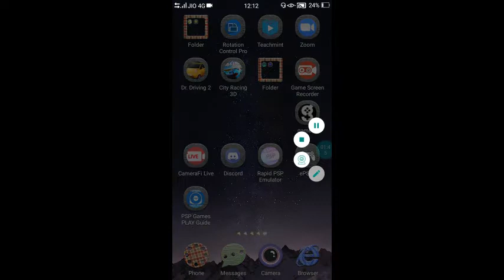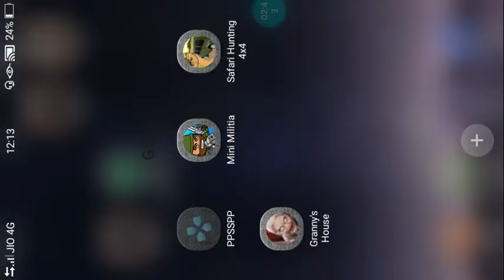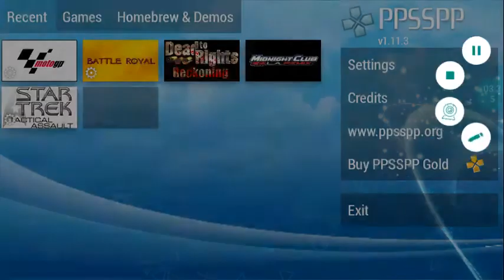PPSSPP failed to load save state fixed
Hello guys in this video i show you how to fix failed to load save state in ppsspp emulator

How to change or set custom iso (game) image in ppsspp emulator Android